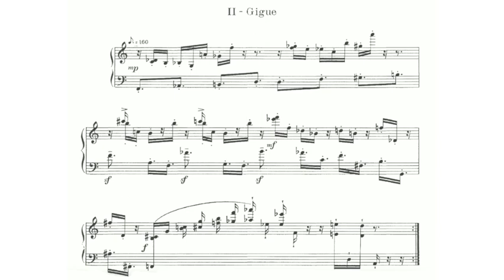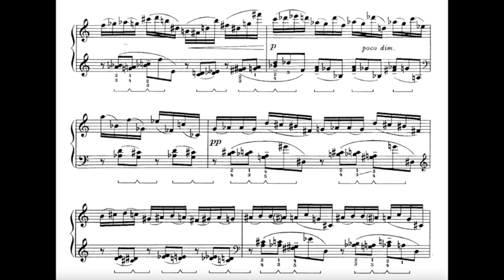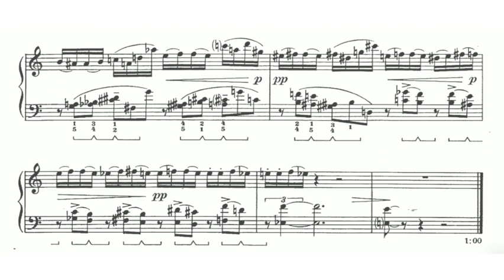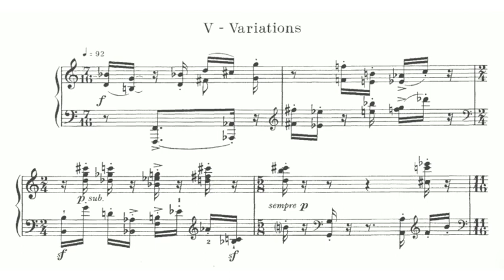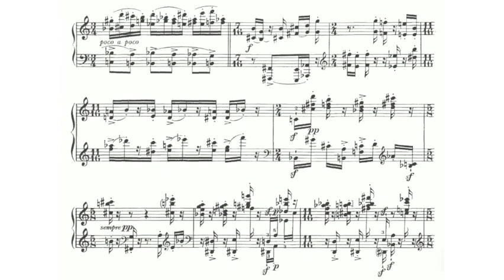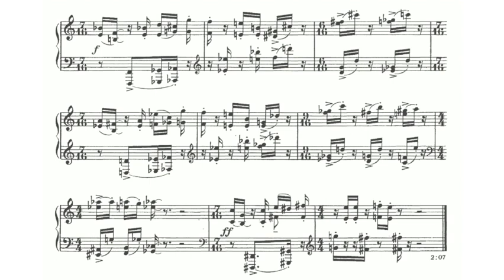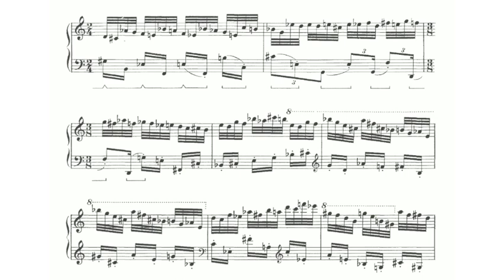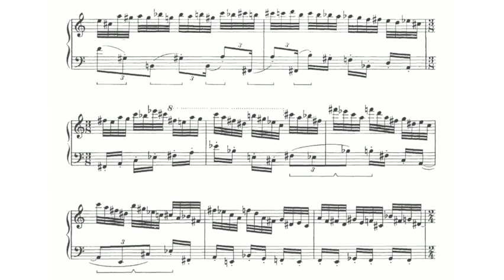George Perle - Six New Etudes (1984) - Michael Boriskin, piano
Timestamps:
0:00   I - Praeludium
0:39  II - Gigue
3:08 III - Papillons
4:12 IV - Romance
6:42  V - Variations
9:03 VI - Perpetuum mobile